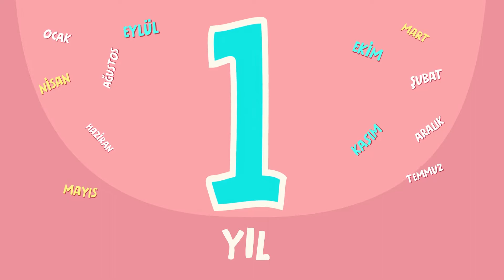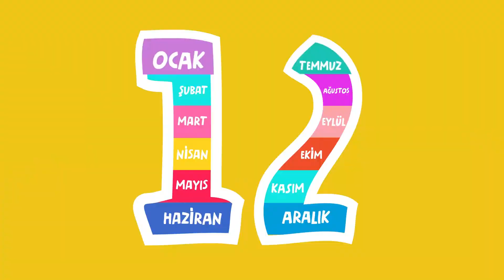ZEKERİYA Ayları Öğreniyor 🌞🗓️❄️ – SingoSongo TV I İsme Özel Çocuk Şarkıları 🎵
Merhaba arkadaşlar,

Seslendiren: Duygu Cinemre
Söz: Duygu Cinemre
Düzenleme: Onur Koç

✍Şarkı Sözleri:

12 ay var 1 yılda
ZEKERİYA hangi ayda doğdun acaba

12 ay var 1 yılda

12 ay var 1 yılda

12 ay var 1 yılda